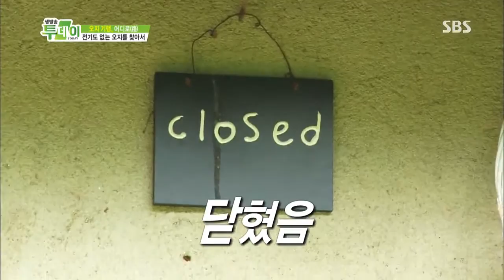생방송 투데이 130701 #4(8)